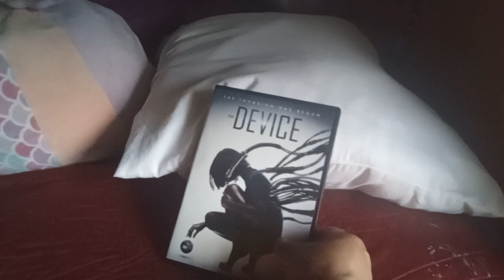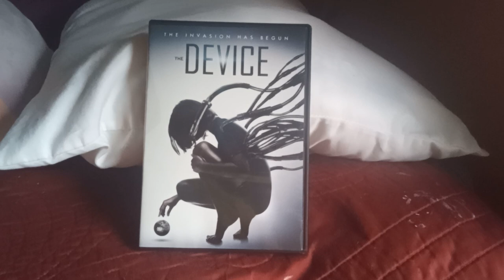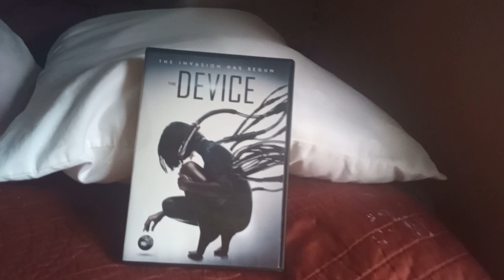The Device Movie Review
Found this movie at the Dollar Tree, and it looked interesting so I grabbed. moviereview # Dollar Tree